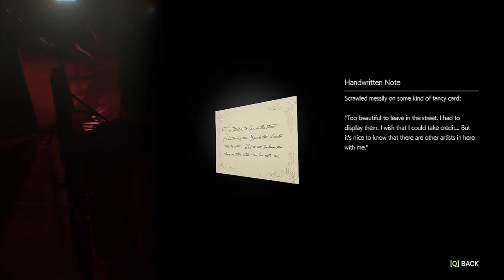THE EVIL WITHIN 2 Walkthrough Gameplay Part 15 - Appreciate The Art (PC)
The Evil Within 2 Walkthrough Part 15 includes Boss Fight, Chapter 5: Lying in Wait, and until the last part will include the full Gameplay of this Evil Within 2 Walkthrough on PC. This Evil Within 2 Gameplay Walkthrough will include the full game, all Missions, Chapters, Bosses, New Gameplay, and the Ending. Thanks, Bethesda for Evil Within 2!

Cheers!

The Evil Within 2 Union City Hall Guardian Boss Fight

The Evil Within 2 Chapter 5: Lying in Wait